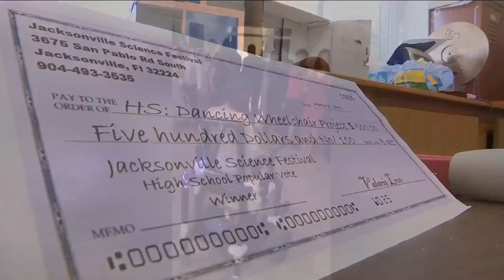Local high school junior doesn't let wheelchair hold her back from dancing at prom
Molly Paris, a high school junior who has used a wheelchair her entire life due to a condition called Rhett Syndrome created a wheelchair with the help of a few classmates and partners in order to allow her to dance at prom. Her wheelchair science project also earned her and her team an award at the Science Festival.